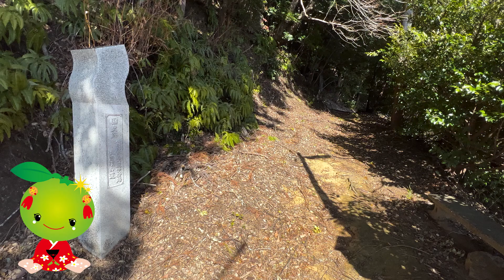【三重県熊野市】徐福上陸伝説の地「波田須」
【波田須】
雄大な熊野灘を望む静かな小村には、2,200年も昔に海を越えた男の歴史ロマンがあった？！

Hadasu is the name of a quiet village on the coast of pacific ocean, and it hands down the history of a man came over accross the ocean more than 2,200 years ago.

ー波田須ー
熊野市波田須町は、人口150人ほどがリアス式海岸沿いに4つの集落に分かれて暮らす静かな町です。どの集落も東に雄大な熊野灘を臨み、ほかの3方には熊野の深く神聖な山が迫ります。海に開けた広い空には神々しい朝日が昇り、夜には世界的に有名な天文台と同じくらい暗い空に満天に輝く星空が広がります。
波田須はその昔「秦住（はたす）」と呼ばれ、2200年以上も昔に秦の始皇帝から不老長寿の妙薬探しの命を受けた徐福（じょふく）さんが海を渡ってたどり着いた伝説の場所だと言われています。今でも、集落の真ん中には徐福さんのお墓である「徐福の宮」がひっそりと大切に守らており、歴史のロマンを伝えています。
また、集落の山側には鎌倉時代に築かれた世界遺産・熊野古道が通っており、静かでどこかノスタルジックな集落や無人駅はアニメ「凪のあすから」の聖地に登録され、現代も国を越えて人々を惹きつけています。

ーHadasuー
Hadasu is a quiet village along the pacific ocean with less than 150 population of four districts. Every district faces to the ocean on the east, and sorounded by deep and sacred Kumano mountains on their back. Sun divinely rises from the horizon every morning, and the night of dark but full of stars wraps the sky in the evening.
The village hands down the history of a man, who is said to had come over accross the ocean more than 2,200 years ago in order to find an eternal youth and longevity plant for the first emperor of China. We never know what it was but the residents have protected his tomb over the centuries.
A part of the world heritage Kumano Kodo pilgrimage route running through the village, and this village's nostalgic atmosphere chosen as location of the animation "Nagi no asukara", attarct the people from all over the world even today.